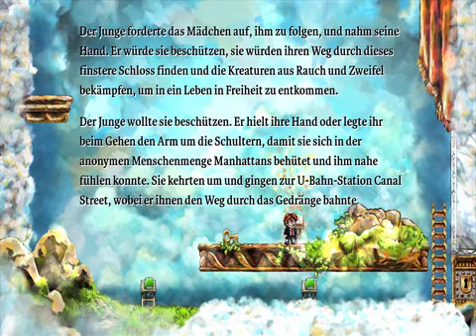Let's play BRAID (German) [BLIND] ep.18